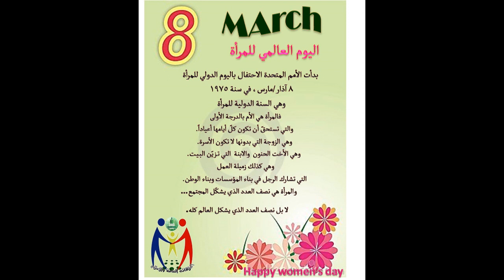اجمل فيديو لليوم العالمى للمرأة Women's Day Special